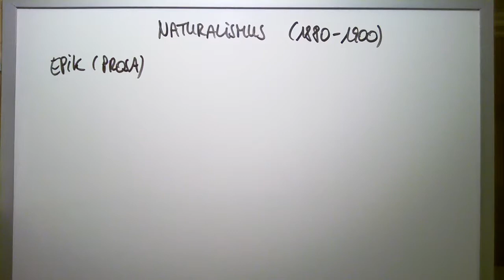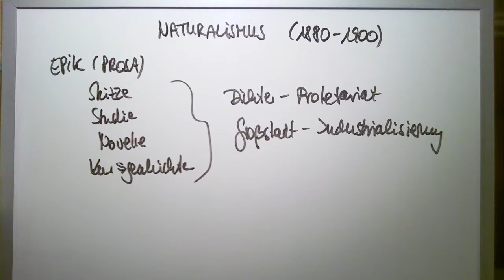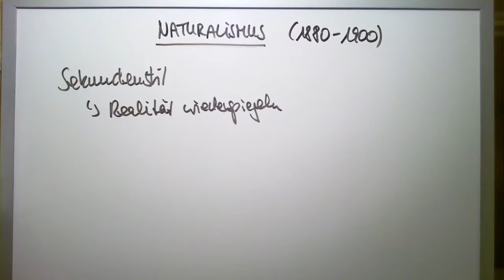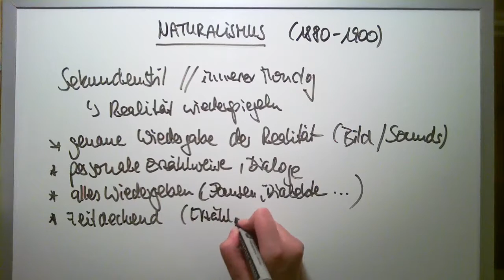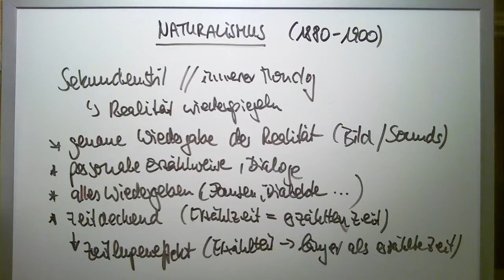Epoche 1880 1900 Naturalismus 3 Epik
Der Begriff deutschsprachige beziehungsweise deutsche Literatur bezeichnet die literarischen Werke in deutscher Sprache aus dem deutschen Sprachraum der Vergangenheit und Gegenwart. Zur deutschsprachigen Literatur werden auch nicht-dichterische Werke mit besonderem schriftstellerischem Anspruch gezählt, also Werke anderer Disziplinen wie der Geschichtsschreibung, der Literaturgeschichte, der Sozialwissenschaften oder der Philosophie. Auch das Genre kann variieren, so werden auch Tagebücher oder Briefwechsel als Literatur angesehen.